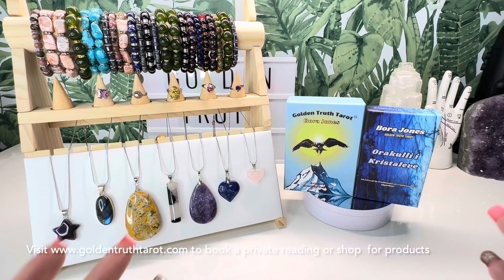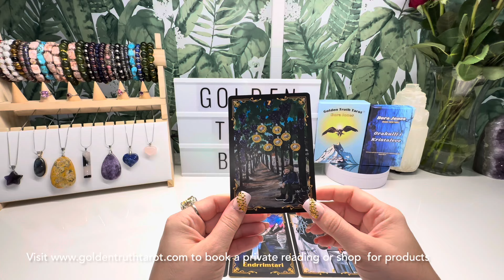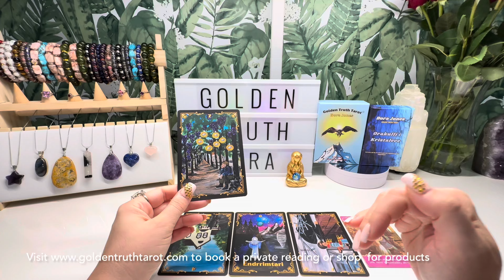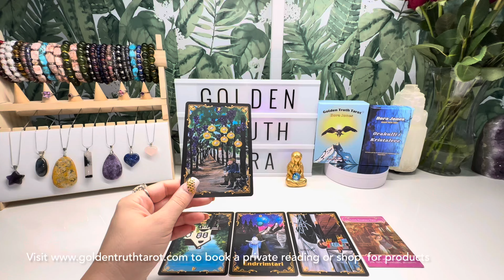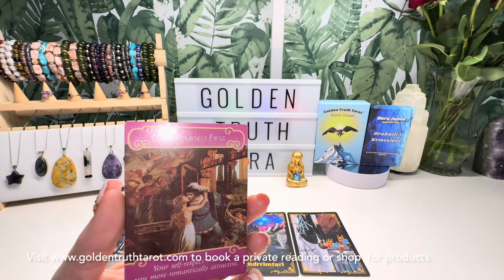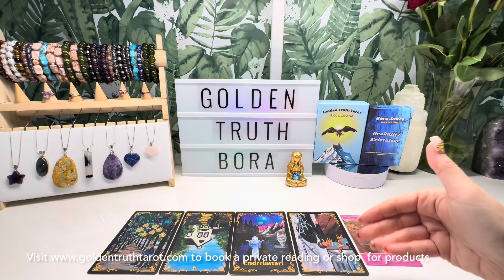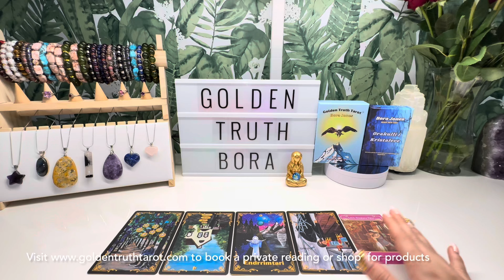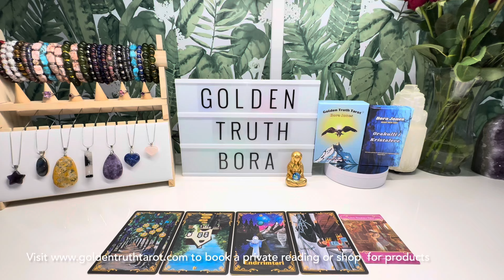♌️🔮LEO Tarot reading predictions for June 2024🔮♌️